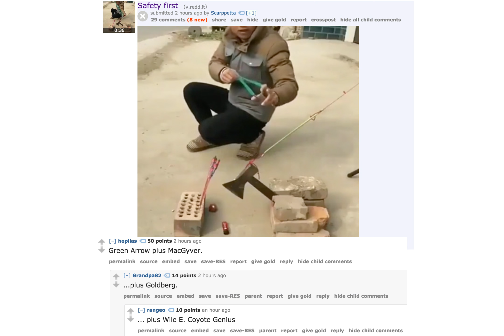Pop Rock Reddit - Genius of Wile E Coyote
Lyrics: What is the purpose living life at the surface, Missing out on thrilling adventures , Like the world's greatest heroes. I'm tired of being a zero, Wanna shoot like Green Arrow, Fight like Goldberg, Build like MacGyver, And most important of all, I want the genius of Wile E Coyote , Always chasing that crazy bird, He's never gonna give up.